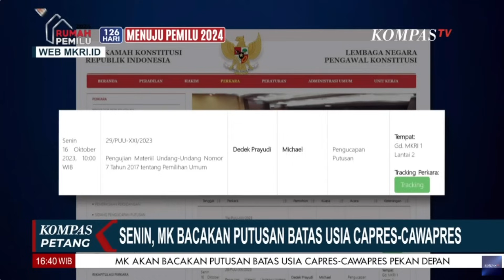MK Bacakan Putusan Batas Usia Capres-Cawapres